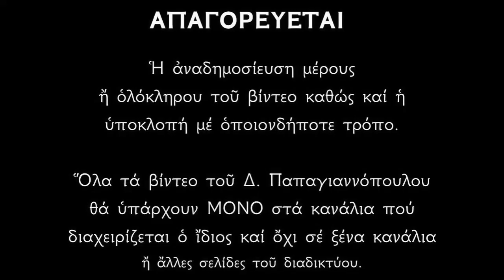Απολυτίκιο Αγίων Καλλινίκου και Θεοδότης - 29 ΙΟΥΛΙΟΥ | Παπαγιαννόπουλος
Κλῆσιν σύνδρομον, ἔχων τῷ βίῳ, νίκος καλλίστον, ἤρας ἐν ἄθλοις, καταλλήλως γεγονῶς ὁ προκέκλησαι, σὺ γὰρ καλῶς τὸν ἀγῶνα τελέσας σου, ὡς νικητὴς ἐδοξάσθης Καλλίνικε. Μάρτυς ἔνδοξε, Χριστὸν τὸν Θεὸν ἱκέτευε, δωρήσασθαι ἠμὶν τὸ μέγα ἔλεος.

Ἀπολυτίκιον Ἦχος α’. Τὸν τάφον σου Σωτὴρ.
Ὡς δῶρον ἐκλεκτόν, Θεοδότη θεόφρον, προσήγαγες Θεῷ, τοὺς ἐνθέους βλαστούς σου, σὺν τούτοις γὰρ ἠγώνισαι, ἱερῶς ἐναθλήσασα, μεθ’ ὧν πρέσβευε, ὑπὲρ ἡμῶν τῷ Κυρίῳ, δοῦναι ἄφεσιν, ἁμαρτιῶν ἡμῖν πᾶσι, καὶ βίου διόρθωσιν.

*** ΠΡΟΣΟΧΗ !!!